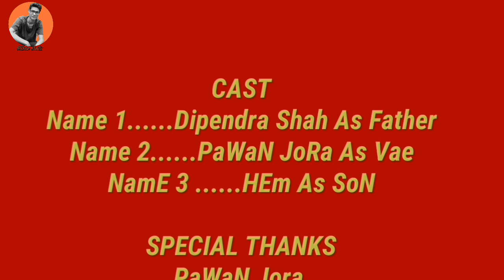Sucide ?| New Nepali Short Movie 2077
SaY No To Sucide
   Corona vnda badi deshma ahile sucide ko karan le manxe mari raheka xan
Sake samma yesalai kam garne pryas garau
afno tol samaj ma awareness failau sucide garera kasaiko bhalo hudaina
Govt Afno nirnayam ma kayam rahana mero agraha xa (huntha maile vnya sune hoina😂😂)
tapai ko galat nirnaya le education system ta barbad hunxa nai student ko life ni damage hunxa
Jay Nepal🚩🚩🚩🚩
Ra
 Video lai  Share garidunu hola 😊❤️

Say No To Sucide Spread Awareness
    New Nepali Short Movie
New Nepali Short Movie 2077
New Nepali Movie 2020
Heme Vines
Comedy Nepal
Comedy Video
Ipl Comedy Video
Don Nepali Comedy Video
Thulo Manxe Nepali Comedy Video
Types Of pubg Players
Types Of people during lockdown Comedy Video
Lockdown Comedy Video
New Nepali Short Movie Sucide
New Nepali Mohie Sucide Traile 2077
Sucide Movie 2020
Nepali Short Movie
Short movie
Heme vines Nepali short movie